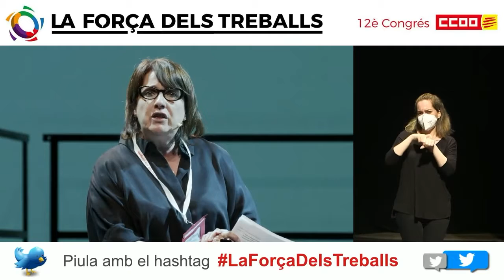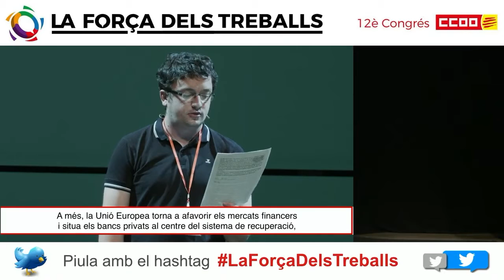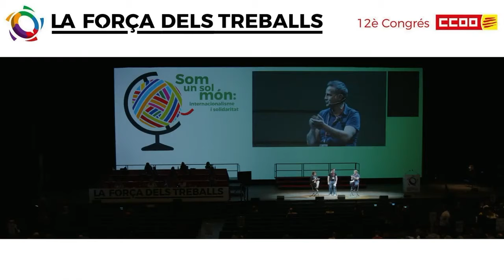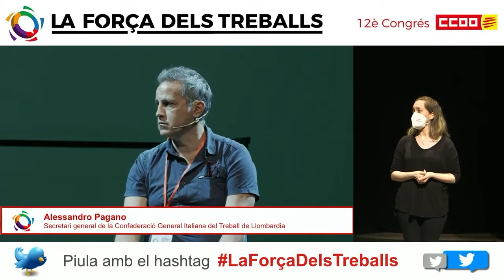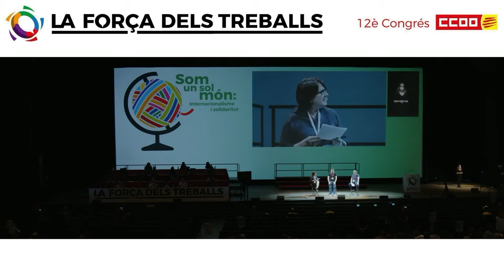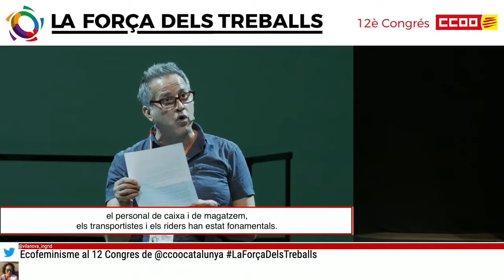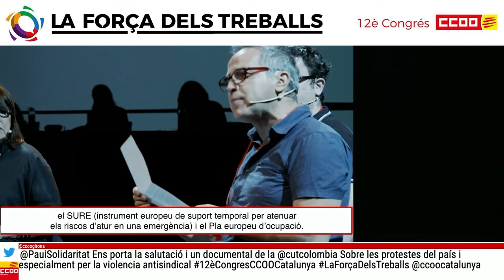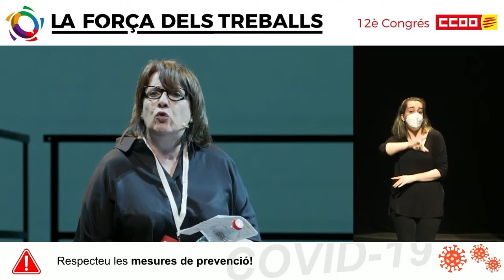12è Congrés CCOO Catalunya- Quatre Motors- Maribel Ayné